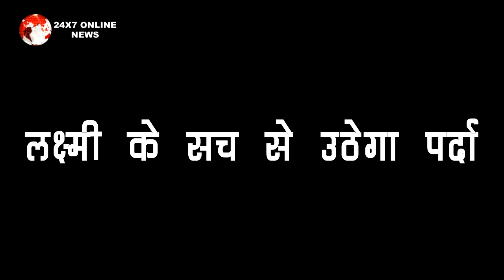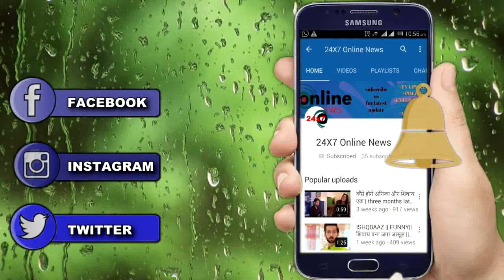BHAGYA LAKSHMI !! VIRAJ के खेल का सच जान नीलम को लगेगा बड़ा झटका, लक्ष्मी के साथ CONNECTION का सच..